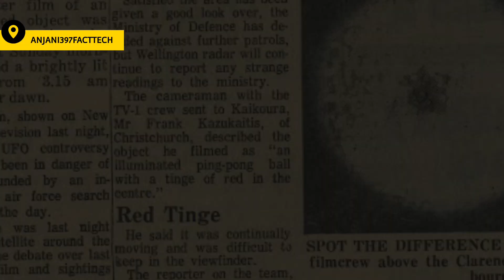😱Aliean mother ship in Our Solar system🙊 🙏@anjani397facttech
way to or hate on anyone I talk about in my videos,
this channel is to entertain people and I usually focus
on joking about what the people are doing not the
individual themselves, please don't go spreading
hate it's all for laughs

fallow my Instagram I'd ...I'm on Instagram as @kumaranjani397. Install the app to follow my photos and videos.

@TOP AND UP WITH A2

video. related...enquires.
aliean mother ship,
alien mothership in our solar system

aliean mother ship  and
kya alien hamare liye khatra hai
Aliean fact in hindi
important questions for alien
kya sach mein alien hote Hain
kya hamen koi aliens dekh rahe hai

🙏🙏🙏डिस्क्रिप्शन पढ़ने के लिए धन्यवाद 🙏🙏🙏